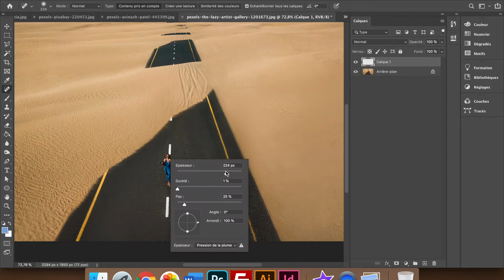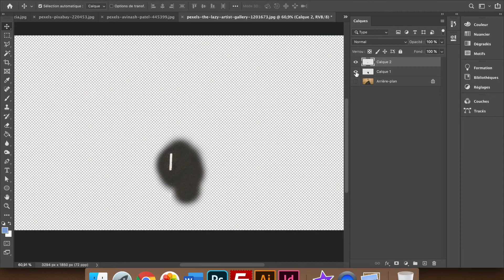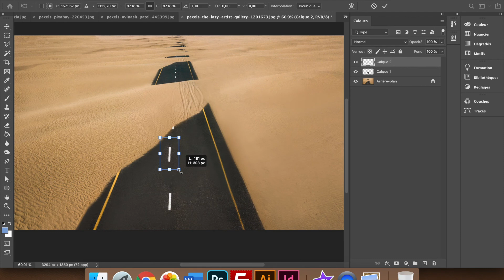Exercice correcteur localisé et Tampon de duplication